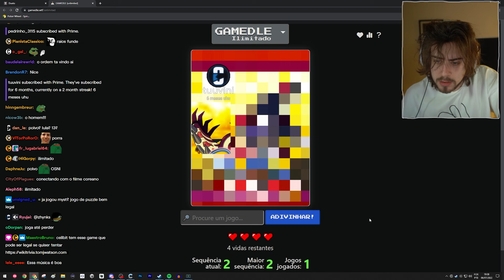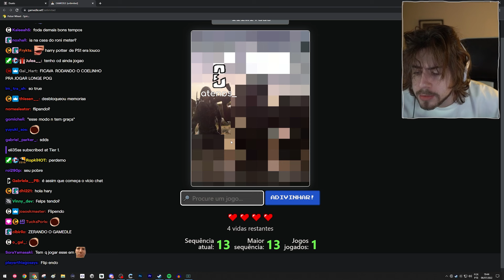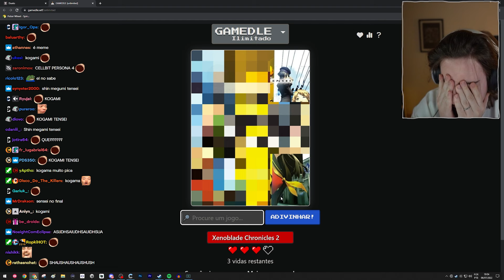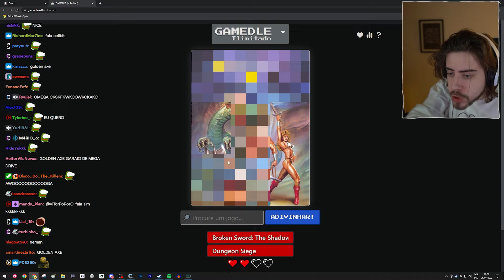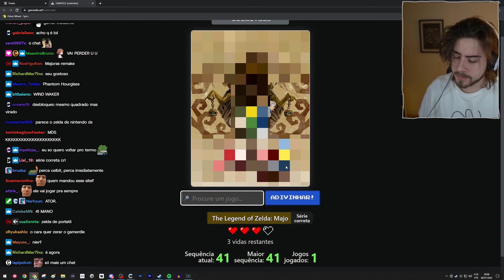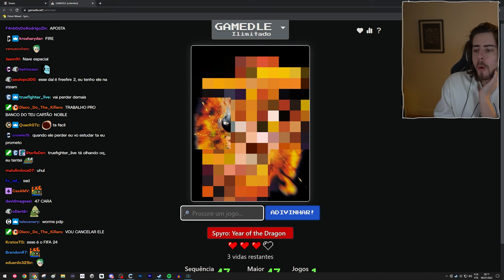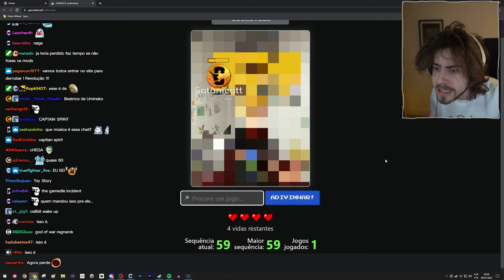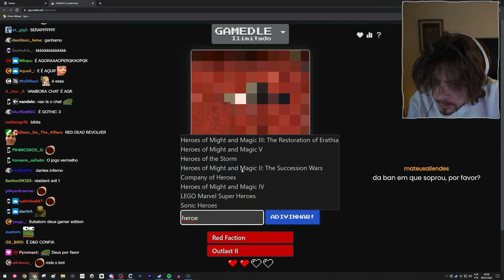O MAIOR DESAFIO GAMER DE TODOS OS TEMPOS